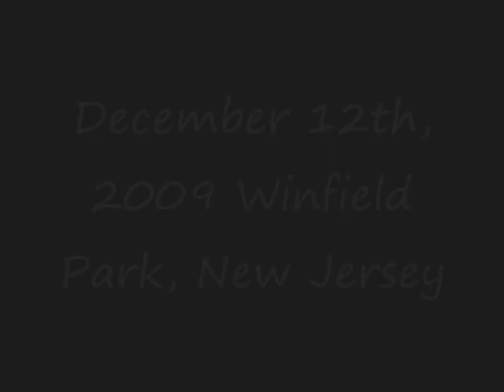Winfield Park New Jersey December 12th, 2009 Fire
On December 12th, 2009 Winfield Park, NJ had a fire at the corner unit of Wavecrest Ave and Winfield Pl. As far as I know no one was injured. I also included clips of the Bachelor Unit fire on January 2009.